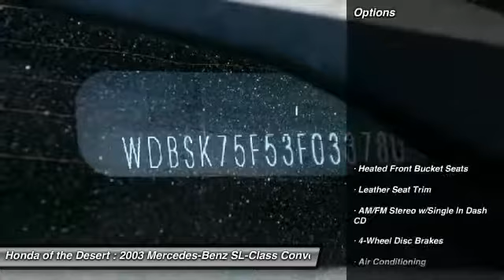2003 Mercedes-Benz SL-Class Cathedral City CA 818696A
2003 Mercedes-Benz SL-Class

Leather.brHonda of The Desert has just completed a multi-million dollar renovation including a state-of-the-art, spacious and highly customer interactive Showroom. Vehicle Service Area, Parts and Accessories Boutique, Customer Lounge and New Owner/Vehicle Delivery Center. Featured amenities include: Customer Lounge / Tranquility Area, Complimentary WiFi and high speed data terminals. Exclusive Children's Play Area, Complimentary beverages. Free shuttle service to and from the dealership. HONDA CERTIFIED USED, NEW, FIT, CLARITY, CIVIC, ACCORD, CR-V, CRV, PILOT, ODYSSEY CIVIC HATCH, SI, TYPE R.